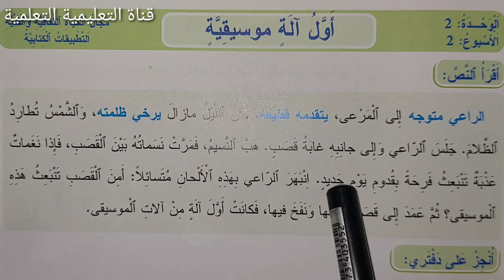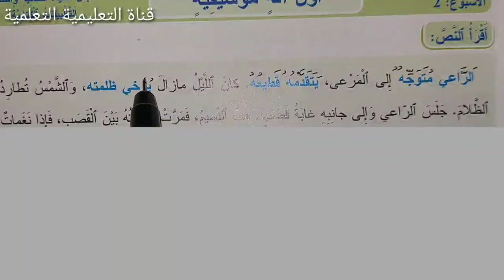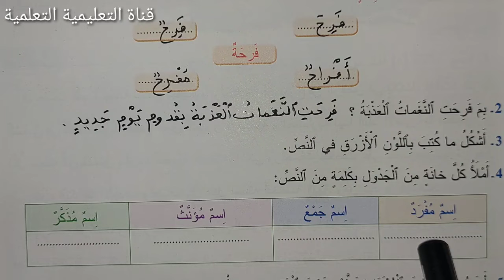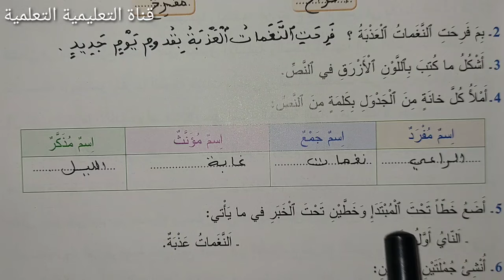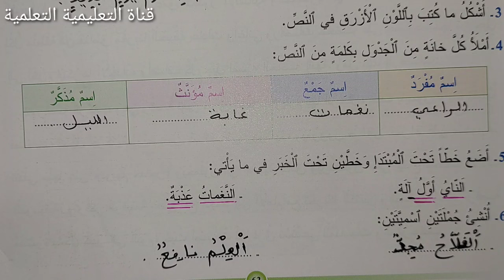التطبيقات الكتابية - أول آلة موسيقية - الصفحة 63 المفيد في اللغة العربية المستوى الرابع ابتدائي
أسهل طريقة لإنجاز تمارين التطبيقات الكتابية الصفحة 63 من كتاب المفيد في اللغة العربية المستوى الرابع ابتدائي